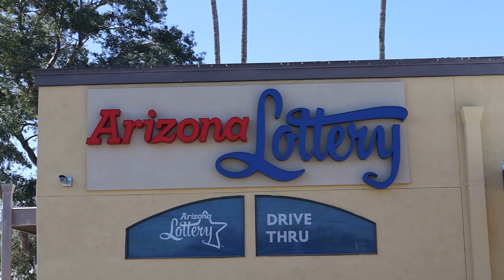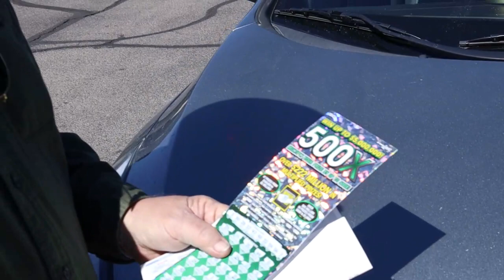💥PICKING UP A CLAIMER CHECK💥😎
This will not be my last visit to this office! 😂